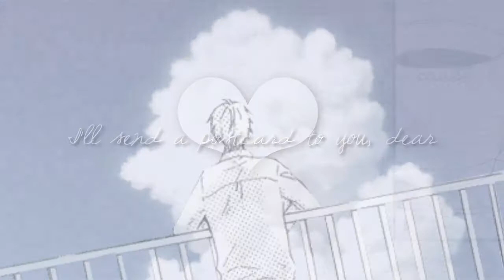【SCS】One Day MEP ~ Twilight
【あまい さくらんぼ】 ♥ Sweet Cherry Studios
Here is our one day mep! (ok it was not exactly one day but it's here hehe xD)